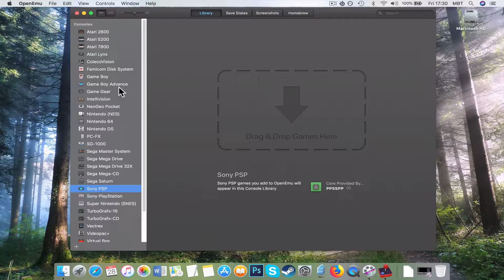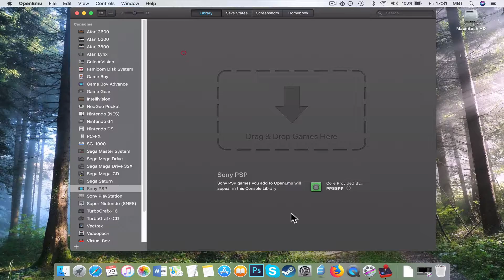How to Install PSP Hello Kitty: Puzzle Party on MAC?